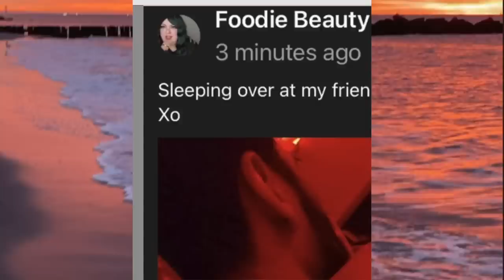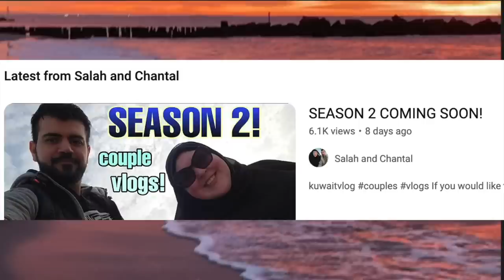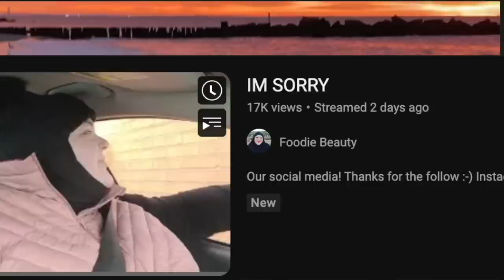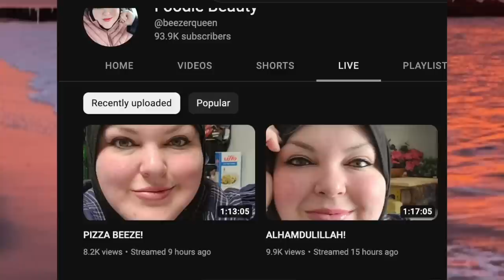Foodie Beauty's Husband Caught With Another Woman? Pics Released!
Foodie Beauty has given her cat Sam away, while new pictures emerge on twitter.